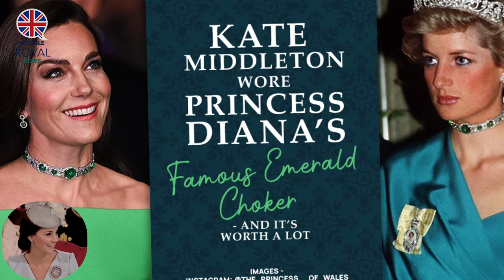Catherine Stuns In Most Dazzling Jewelry Moment & Outfits As She Inherited From Diana!